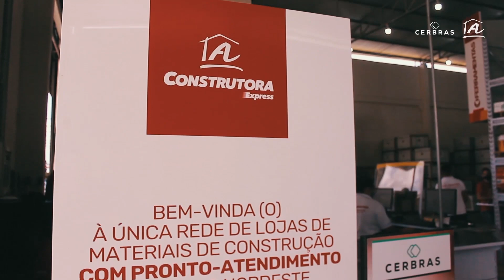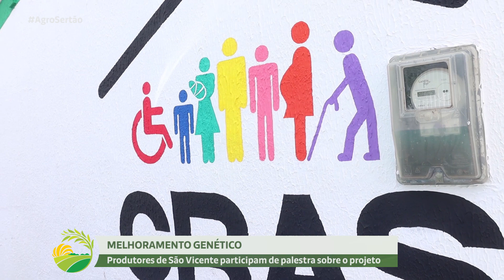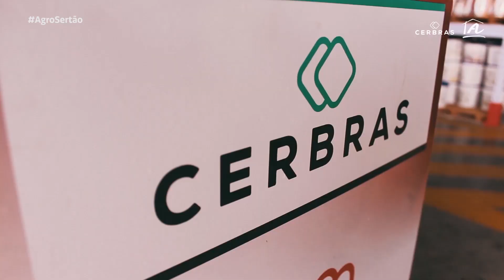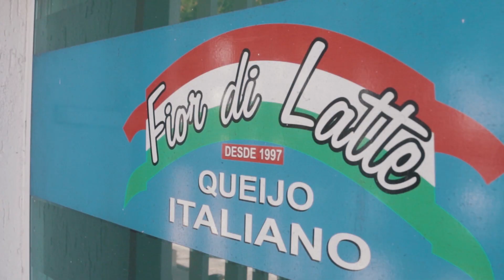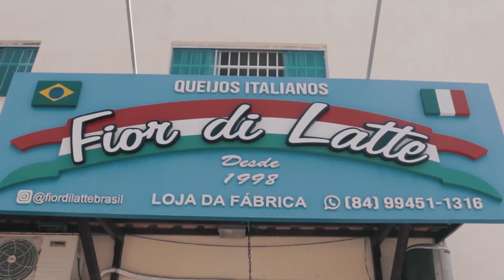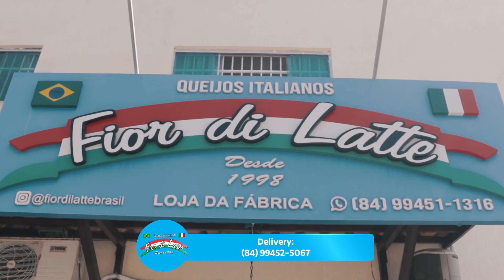Programa Agro Sertão #09 - TV Ponta Negra/ SBT [Exibido em 12/06/2021]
Confira o Programa Agro Sertão exibido no dia 12 de junho de 2021 na TV Ponta Negra/SBT. Com destaques para o agronegócio do Rio Grande do Norte. Curta, comente e compartilhe essas histórias.